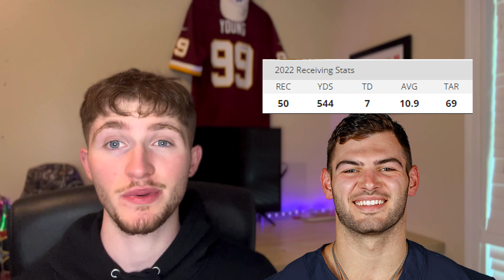Late Round TE Fantasy STEALS!